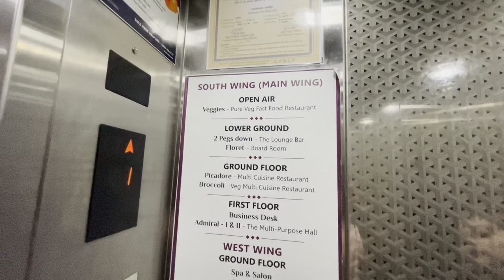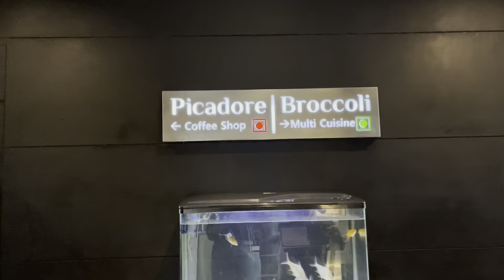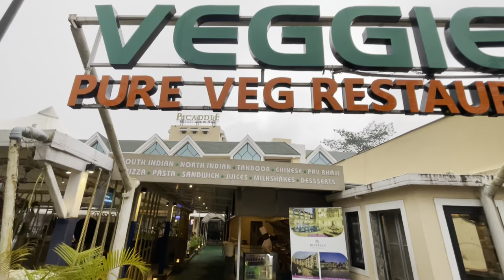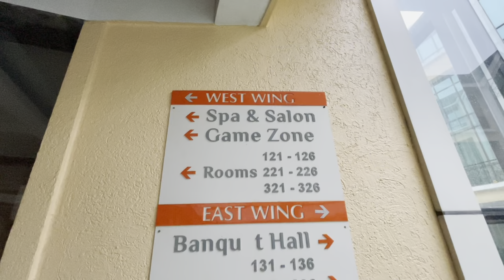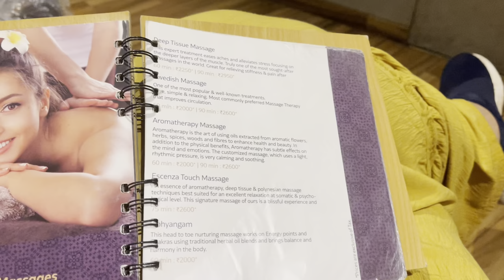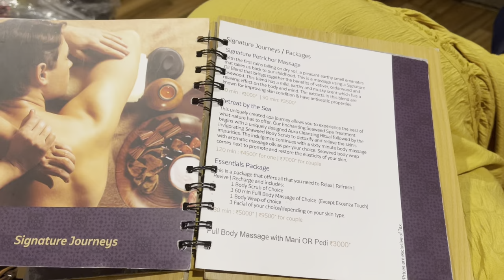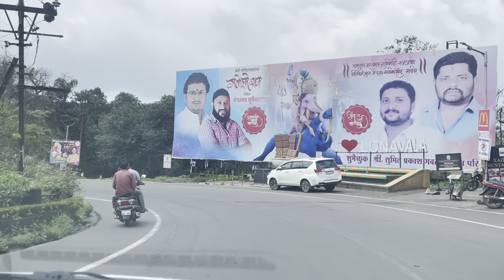Picaddle, The Luxury Boutique Resort Lonavala | Luxury Breakfast & Spa | Clean resort | Tiger Point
Hello People, Namaste.
Welcome to BuckleUpandExplore.
I am Nidhi Chauhan.

Heyyy,
In this video, ill be showing the amazing time we had in Picaddle and let me tell you this is a must visit place as its so clean and good.
Also wait for the end for Tiger Point.

My channel is related to Travel, Food, Fashion and basically everything we love doing and creating memories.